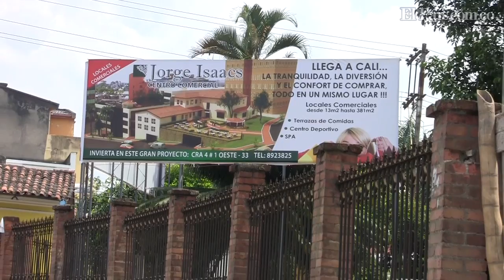Casa Jorge Isaacs en El Peñón no será demolida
Constructora que edificará centro comercial debe restaurar la vivienda.